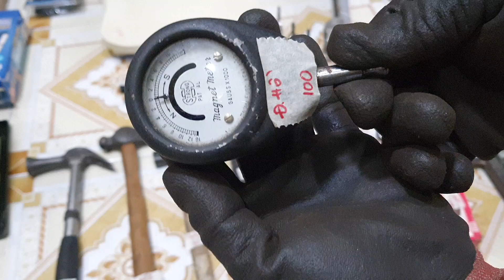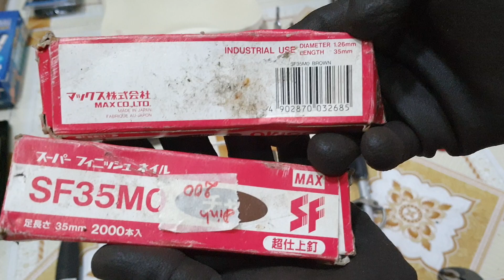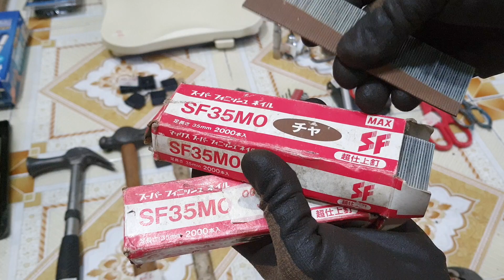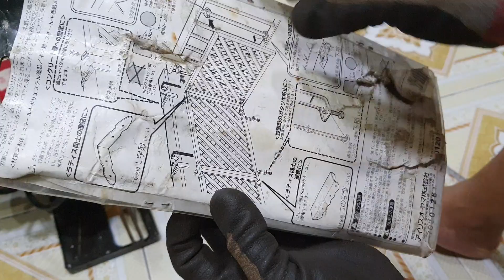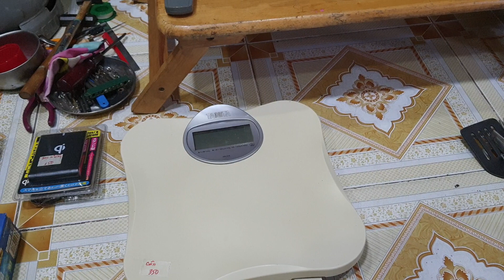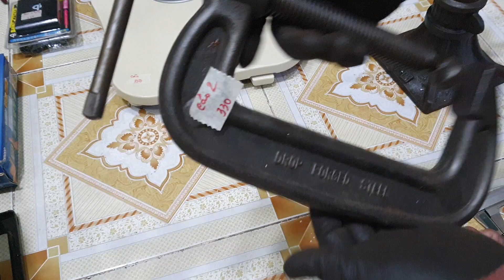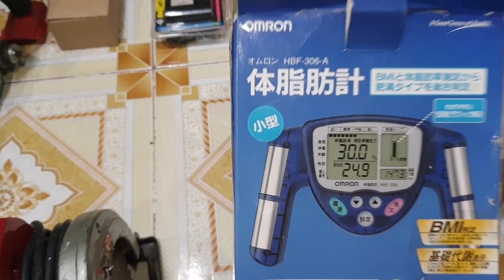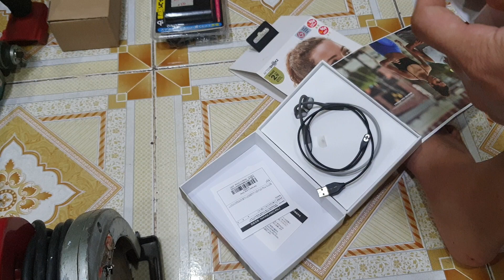quạt mitshubishi.bếp gas.cân sk.máy bào.khoan pin.đội tháp.rắc chuyển.lh sơn 0335172445.ngày15/09/23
clip ngày 15/09/2023
quý khách mua đơn trên 300 được bao ship
quý khách mua đơn dưới 300 vui lòng thanh toán tiền ship
chân thành cảm ơn quý khách !
kính chúc quý khách nhiều sức khỏe !